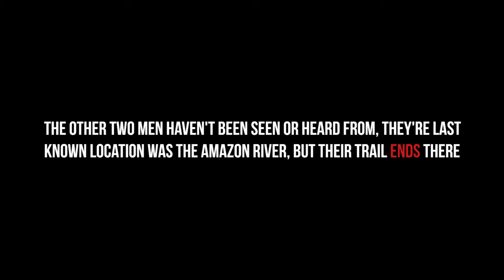2019 AWARD-WINNING DOCUMENTARY [4K]